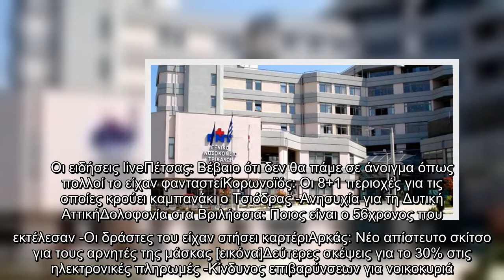Νεκροί από κορωνοϊό ένας 32χρονος και ένας 66χρονος Ρομά στα Τρίκαλα